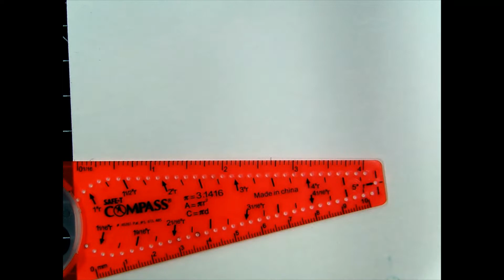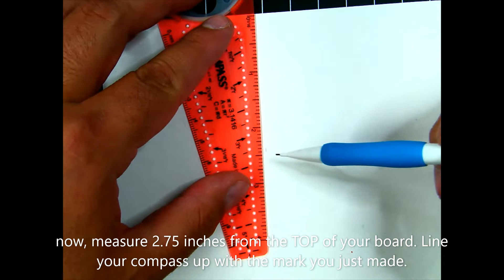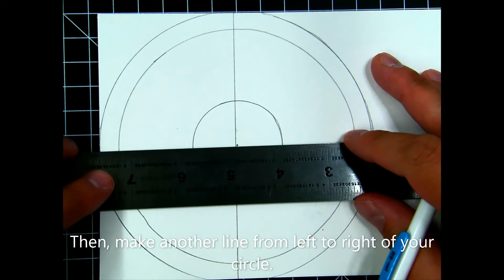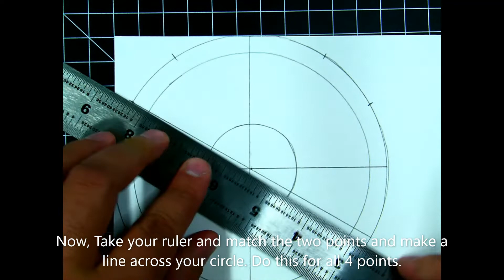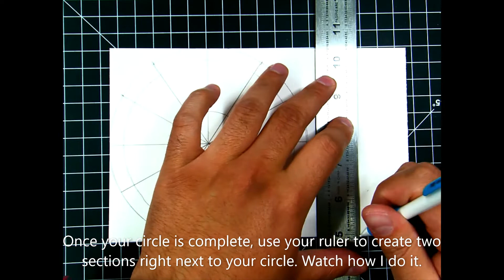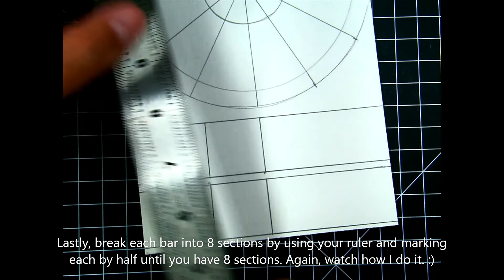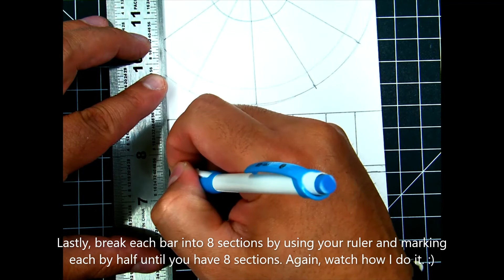How to sketch a color wheel